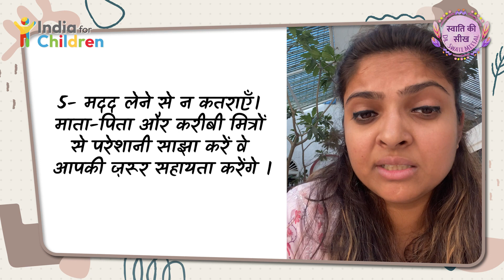Identity Crisis को ऐसे करें दूर || Conquer Your Identity Crisis !!!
A person's sense of identity can become unstable during an identity crisis, which is usually brought on by a change in the person's expected goals or social role. It takes place at a moment when a change prompts you to reconsider who you are. Particularly in children, personal psychosocial conflict includes uncertainty about one's social role and frequently a feeling of losing continuity to one's personality.
Parents must work with their children in such situations, and children must seek for help. Dr. Swati has stepped forward to assist us in resolving this issue by offering some simple but effective advice.

Dr. Swati Mittal shares the room with the leading psychiatrists of Delhi NCR. She has completed her MBBS from Subharti Medical College, Merrut in 2009, after that she did her MD in psychiatry from Mahatama Gandhi Missions Medical College, Mumbai in 2015.
.She is also a member of Indian Association of Psychiatry and a member of Delhi Medical Association.